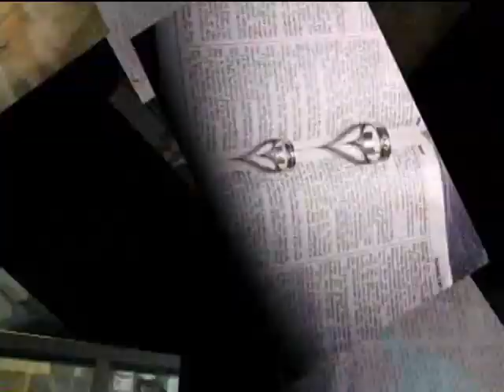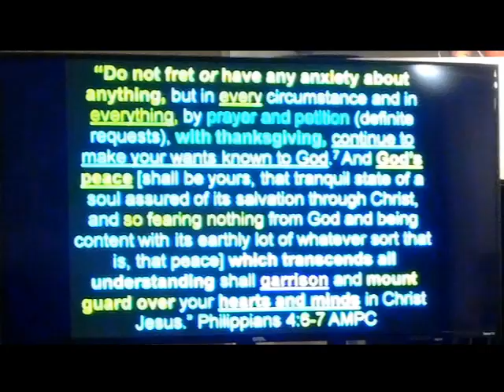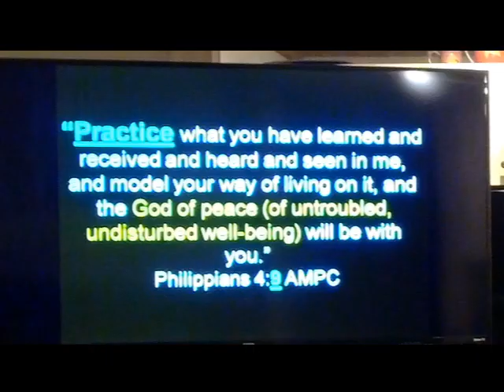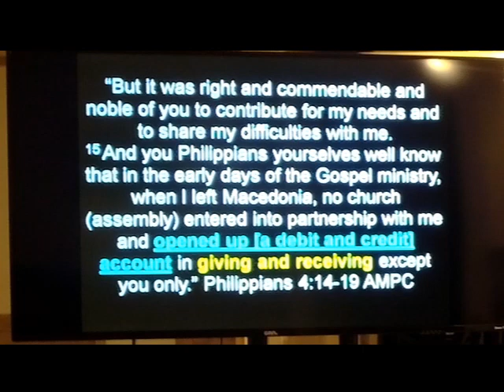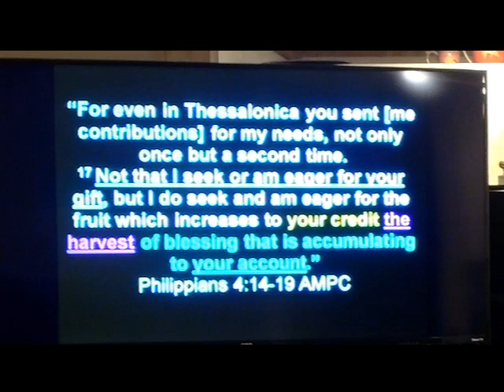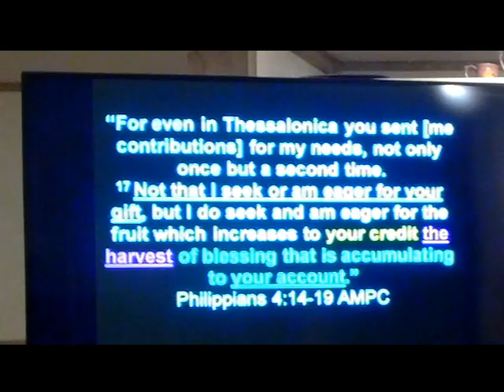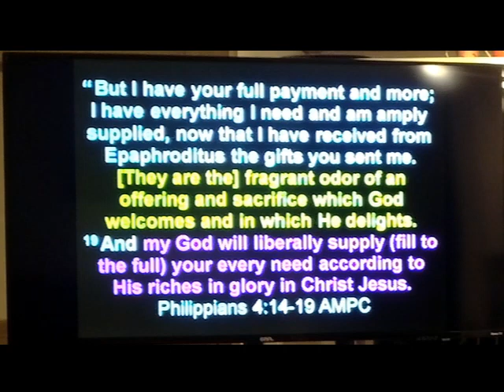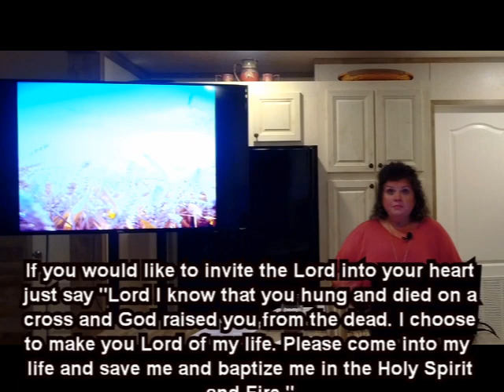DVD 439 Mind Series THE HARVEST Pt 2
When you give into the Kingdom of God, you are literally opening up an account that is in the heavenlies and the Word says you can also receive from this account!